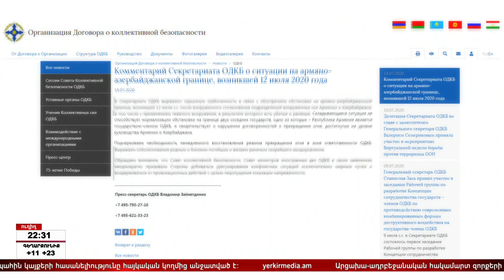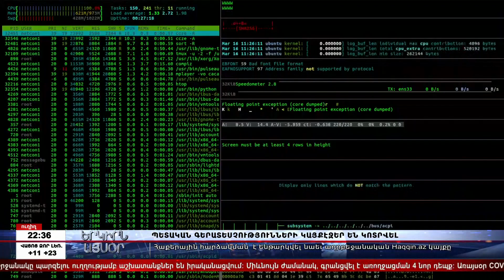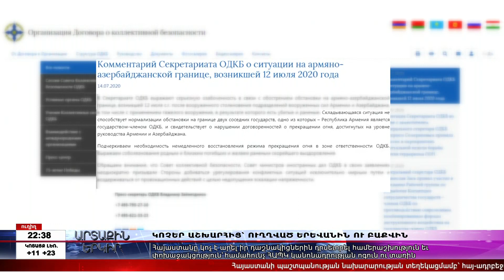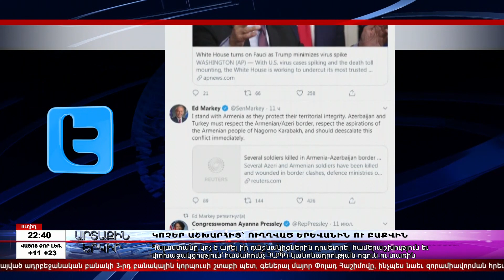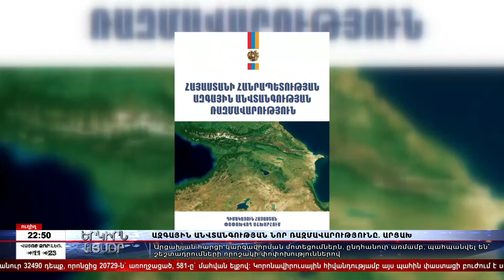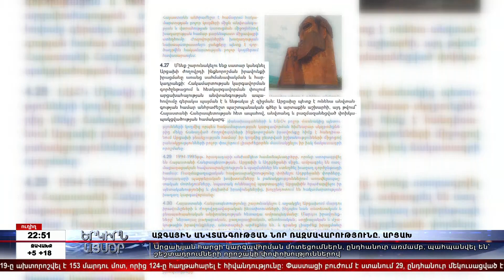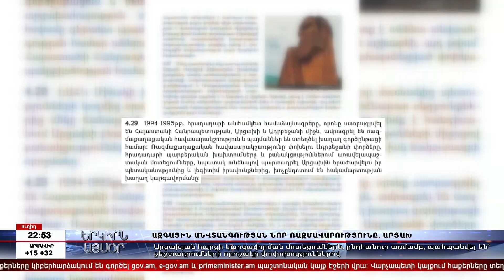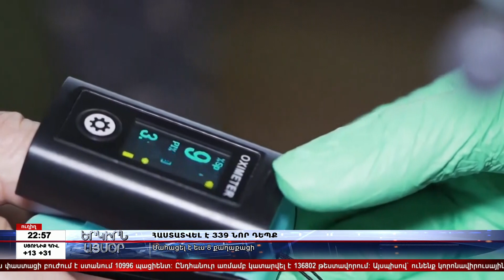«ԵՐԿԻՐՆ ԱՅՍՕՐ» 14․07․2020